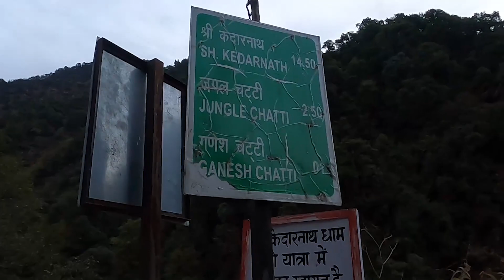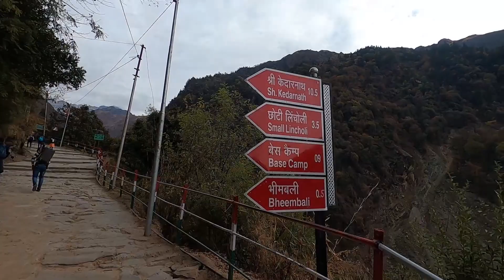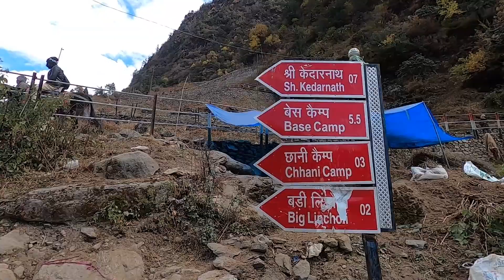Shiv kailasho ke wasi | Kedarnath Yatra | Maha Shivratri | Ride on Xpulse | EP 1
I visited Kedarnath Baba in November 2020, didn't get a chance to fully edit the video.
Since today is Maha Shivratri I thought it is the best day to release this video.
Enjoy this video and Jai Bhole Baba ke 🙏🙏

ABOUT ME
Hello, My name is Akash Negi. I am a software engineer by profession and traveler by passion. I love to explore new places and meet people from different cultures.
Up and above from here. ✌